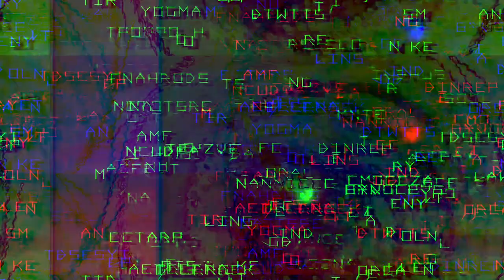[EPILEPSY WARNING] Movie 24 05 05 13h56m11s